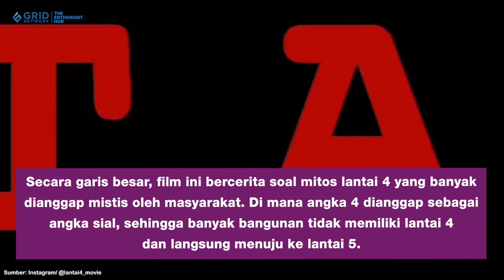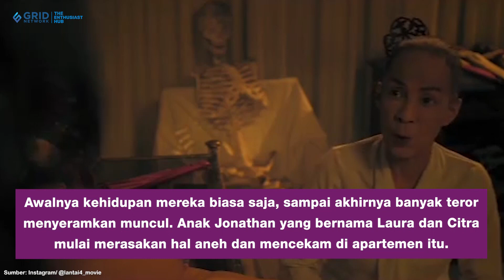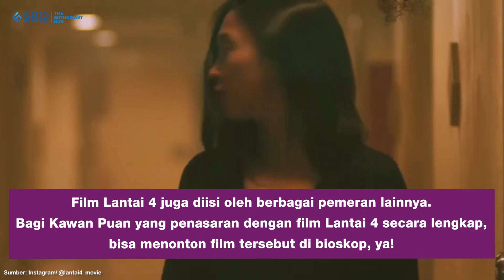Sinopsis Film Horor Lantai 4, Ceritakan Misteri Apartemen Kosong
Kawan Puan, siapa yang sudah menonton film Lantai 4? Film yang sebelumnya direncanakan tayang pada bulan Oktober tahun 2022 ini sudah bisa disaksikan sejak penayangan perdananya di bioskop Indonesia pada 17 Agustus 2023. Bagi yang belum tahu, film Lantai 4 juga termasuk film yang ditunggu oleh para pecinta film horor karena menyajikan cerita yang menarik dan menampilkan banyak aktris dan aktor ternama.